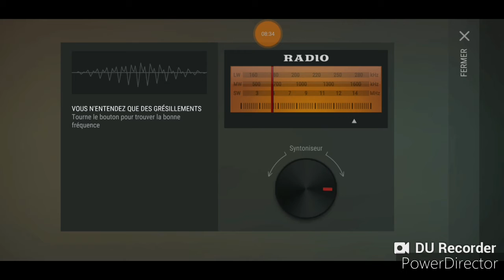LDoE Survival : Raid Base Player 👎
1💣, quelques 🔫, coffres vides...base nulle 👎🤮